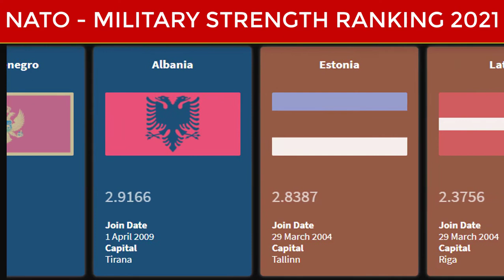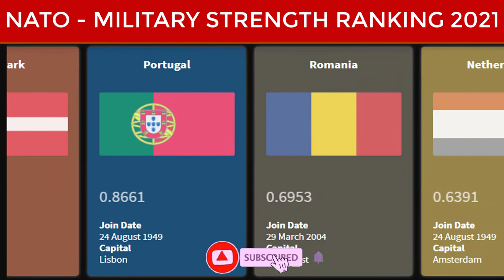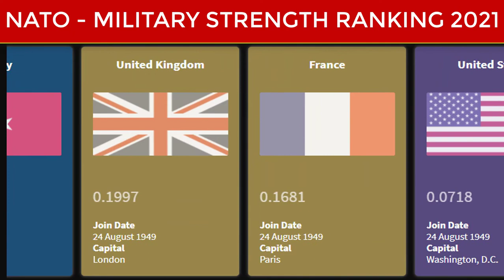2021 Military Strength Ranking of NATO Countries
Hello Everyone, If you want to know about 2021 Military Strength Ranking of NATO Countries BY AIRPOWER STRENGTH 2021, then there’s a new video for you on AtomicReality. In this video, we have compared the total number of military by each NATO country and find who is more powerful.

I hope you will enjoy this video and also get an idea about 2021 Military Strength Ranking of NATO Countries BY AIRPOWER STRENGTH 2021 and please suggest a new video.

        Global Firepower

Please these videos on my channel